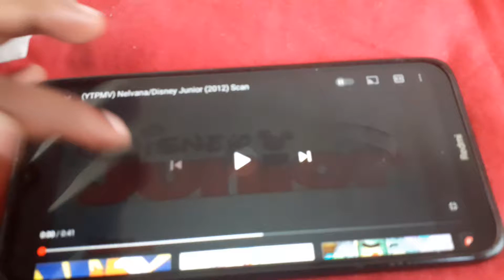28 octobre 2021